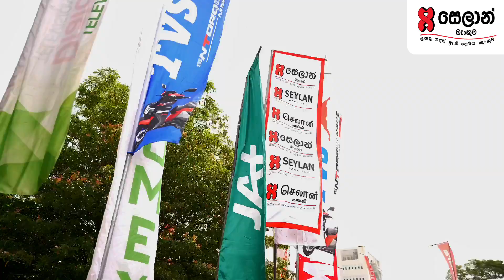International Industry Expo 2024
BMICH පරීශ්‍රයේදී උත්කර්ෂවත් අයුරින් ආරම්භ කල දිවයිනේ විශාලතම කර්මාන්ත ප්‍රදර්ශනය "International Industry Expo 2024" අතරතුර, අද දිනයේදී සෙලාන් බැංකුවේ සුළු හා මධ්‍ය පරිමාණ ව්‍යාපාර සංවර්ධන අංශයේ ජ්‍යෙෂ්ඨ කළමනාකරු චම්පික ධනපාල මහතා මෙසේ ඔහුගේ අදහස් ප්‍රකාශ කරන ලදී.